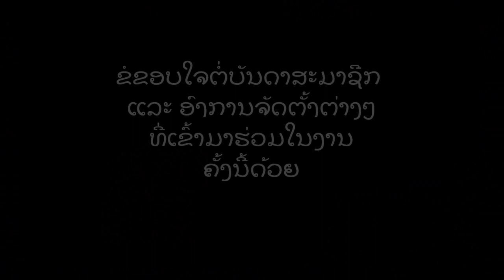Samukkhi Hukpheng Maeying lao of TN party 4-2-16 #4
ງານຣາຕຣີສະໂມສອນຂອງສະມາຄົມ ສາມັກຄີ ຮັກແພງ ແມ່ຍິງລາວ ຣັຖເທັນແນສຊີ 4/2/16  .* ປະທານ ສະມາຄົມ ຍານາງ ກິນນະລີ ບານຸວົງ ແລະ ປະທານຈັດງານ ຍານາງ ຂັນທະລີ ເມກອາລຸນ ( ລາຍການເຕັ້ນລໍາ ມ່ວນຊື່ນຕ່າງໆໃນງານ )